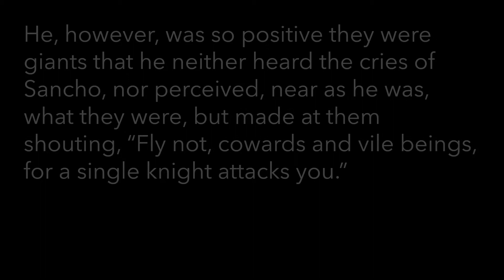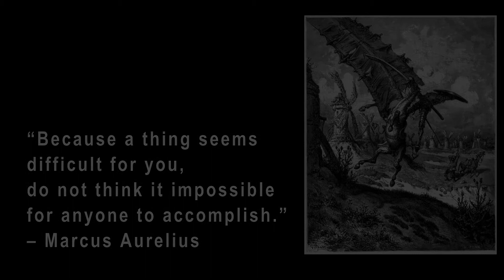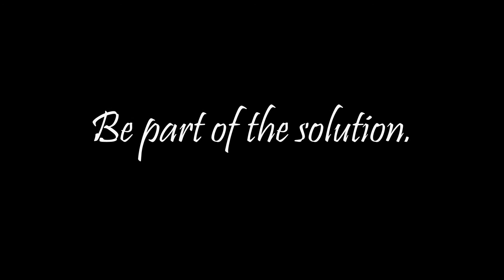Tilting At Windmills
Tilting At Windmills - the single from Greg Starr and Quiet Rain Music.